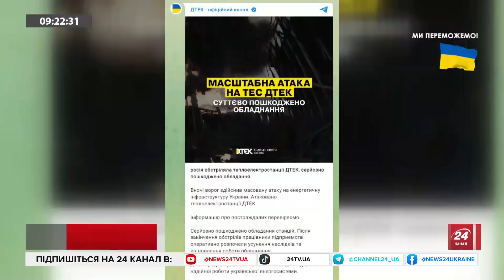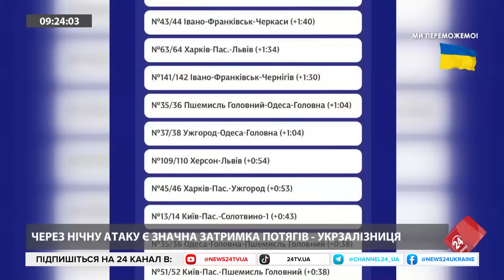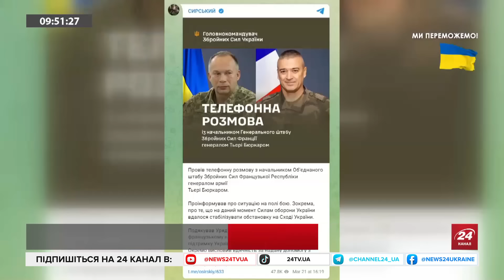Масштабна КОМБІНОВАНА атака по Україні / Наступна атака – скоро? / Громадянська ВІЙНА на РФ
Анатолій Храпчинський, авіаексперт, заступник директора компанії виробництва РЕБ, прокоментував нічну ракетну та дронову атаку по Україні. Військовий експерт Петро Черник обговорив нічну комбіновану атаку по Україні.